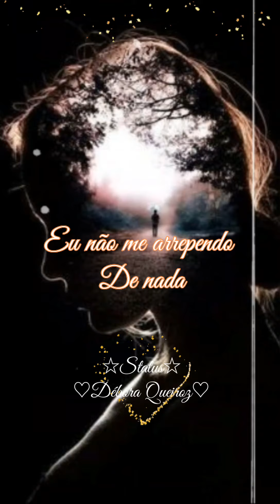Adele- Love In the Dark🎶(Tradução🇧🇷)💕🎧🎶